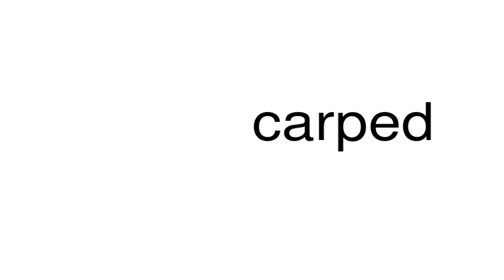How to pronounce carped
This is a satire channel. This is a satire channel. How to pronounce the word carped.